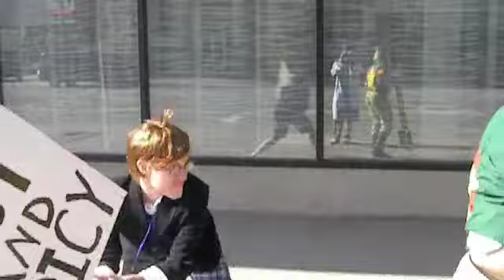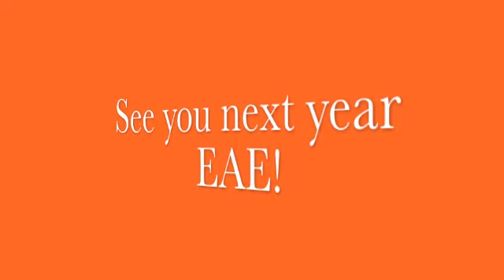EAE 2011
So here we are at EAE (Erie Anime Experience)! These are all the pictures that I took!

I was the Joey (Heroman), Kukai Sky Jack (Shugo Chara), and Len Kagamine (Vocaloid).

Song: Like, Dislike
vocals: Hana-tan and ASK